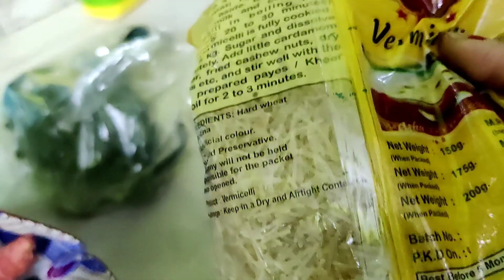Ma ke Ei jinis kine ditei holo??? Ki seta??? BanglaVlog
Ma ke ei jinis kine ditei holo??? ki kine dite holo Ma ke??? Aj veg sabji bajar share korlam tomader sathe... Dekhte thako asa korchi valo lagbe...🧡🧡🧡